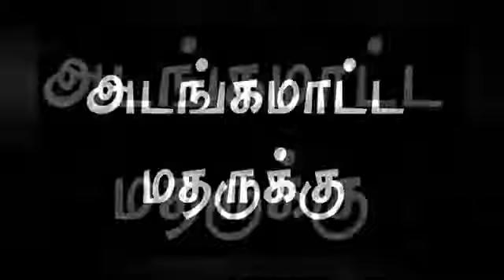அடங்கமாட்டேன் மதருக்கு மடங்கமாட்டேன் பிகருக்கு black screen video